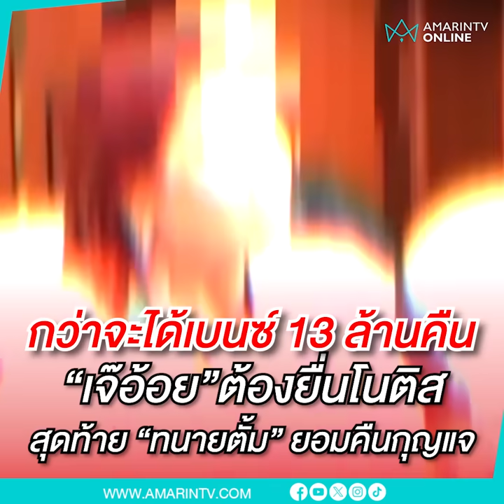ปานเทพแฉอีก รถเบนซ์ 13 ล้าน เจ๊อ้อยจ้องยื่นโนติส ทนายตั้มถึงยอมคืน | เรื่องร้อนอมรินทร์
ปานเทพแฉอีก รถเบนซ์ 13 ล้าน เจ๊อ้อยจ้องยื่นโนติส ทนายตั้มถึงยอมคืน